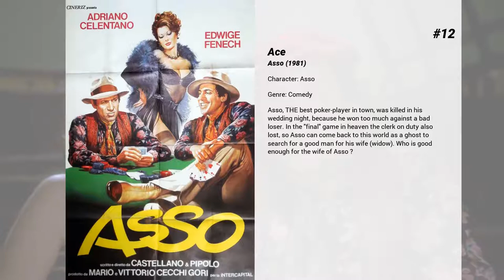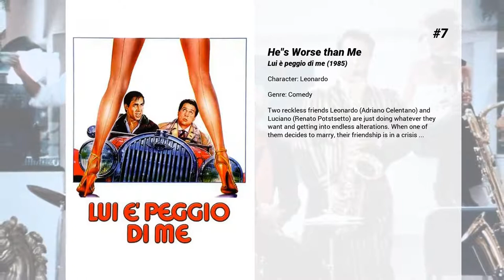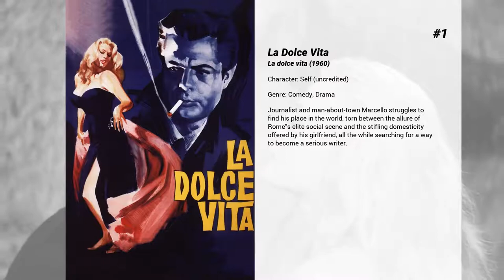Best Adriano Celentano movies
Welcome to... Best Adriano Celentano movies! In our channel you will find hundreds of TOPS and rankings of the best films of all genres, actors and nationalities.

Best Adriano Celentano movies presents...

15. Sing Sing
Eduardo accidentally discovers that he is adopted. His real father is dying, but before his death he said that his mother was the "Queen of England", failing to clarify that this is the nickname of Italian prostitute. But Eduardo is already rushing to the capital of England...

14. Yuppi Du
Felice Della Pietà is indifferent to money and the turbulences of life. His wife Sylvia simulates suicide in order not to live in poverty with him.

13. Special Features: Handsome
Forty-something Mattia has every woman in town lusting after him. But every time a woman wants to get hitched, he drags out his 'daughter' (actually the girl next door) to pass judgment on this woman.

12. Ace
Asso, THE best poker-player in town, was killed in his wedding night, because he won too much against a bad loser. In the 'final' game in heaven the clerk on duty also lost, so Asso can come back to this world as a ghost to search for a good man for his wife (widow). Who is good enough for the wife of Asso ?

11. The Grumpy
Traveling from New York to Italia, pretty Mary rushes into moody macho lawyer Tito. The girl immediately falls for the guy with the gruffy manners and in an very impertinent way, she leans on him as she gets in trouble: Not only that she gets tied up in her suite by some Gangsters, but also, her new husband is found dead.

10. Grand Hotel Excelsior
Taddeus is the manager of the Grand Hotel Excelsior. The Summer season begins in May and since then many odd persons frequent the hotel. There is Ilde Vivaldi, in love with Taddeus and the boxer Pericle Coccia who has an important match and falls in love with Maria. There is the Mago di Segrate trying to win world fame by levitating thirty meters high. And there is the waiter Egisto whose daughter is in a Swiss College believing her father is a man of importance.

9. Serafino
Serafino a young and innocent shepherd inherits a huge fortune. He immediately spends the entire sum in presents for his friends. For this reason he is believed mad, and his uncle decides to legally forbid him to take any decision about his fortune. Serafino liaison with his cousin drive him few steps to marry. Tired of this entire situation Serafino finally decides to come back to the mountains by his sheep.

8. Rugantino
A beautiful girl Rosina lives In Rome. Her husband is strong as a bull and jealous as Shakespeare's Othello. Once the husband of Rosina kills a wealthy aristocrat, who sang the serenade to his wife, and now he is hiding from justice.

7. He's Worse than Me
Two reckless friends Leonardo (Adriano Celentano) and Luciano (Renato Potstsetto) are just doing whatever they want and getting into endless alterations. When one of them decides to marry, their friendship is in a crisis ...

6. Velvet Hands
Engineer Quiller has become rich by selling his completely indestructible shop-window glass to jeweleries around the world. But this got him lots of enemies too: the insurance agencies, who've lost hundreds of customers, and the burglarers. When he temporarily looses his memory and voice in an accident, of all people, a family of thieves finds and cares for him - believing he's a pocket-picker. Things get complicated when he falls in love with his host Tilli.

5. Madly in Love
Cristina is a rich, spoiled princess visiting Rome with her royal parents. The mission of their visit is to marry her off to a super-wealthy corporate type and thereby start to turn around the losses their small kingdom is experiencing in its casino business. These less-than-noble intentions get derailed when Barnaba, a zany bus driver enters their lives and falls madly in love with the gorgeous Cristina. He is nuts enough to succeed in this romantic chase after royalty, as love seems to fuel his determination to rid Cristina of her elitism and to make her see his own irrepressible attractions.

4. High Rollers
Belle Duke, in order to get revenge on her former lover Philip Bang, organize his jail break. But instead of Philip is the Italian Felice Brianza, AKAS Felix, to escape. Now Felix is obliged to help Philip to escape. He will succeeded and from that moment on the two will join to defraud Belle. The swindle plot become more complicate when Felix falls in love for Philip's daughter.

3. The Taming of the Scoundrel
A rich farmer is well known for being very unkind. He's misanthropic, misogynous and cantankerous. Until he meets by chance a gorgeous girl...

2. The Monk of Monza
Pasquale takes all of his 12...